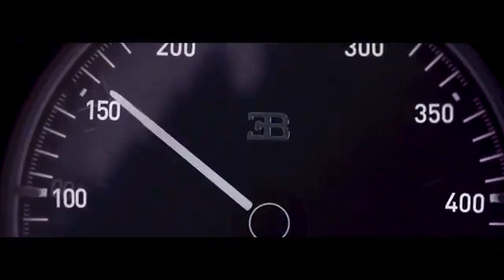Buggati Chiron 400km/h 42 seconds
Ako vam se svideo klip obavezno lajkujte serujte hvala unapred!